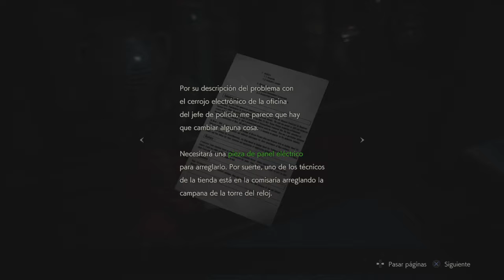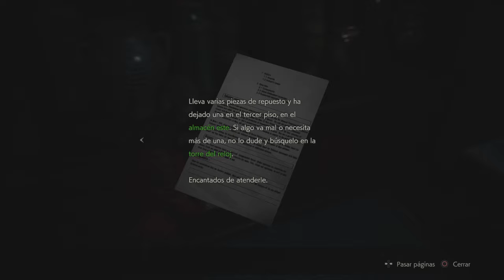Resident Evil 2 Remake | Claire Redfield | Capítulo 7